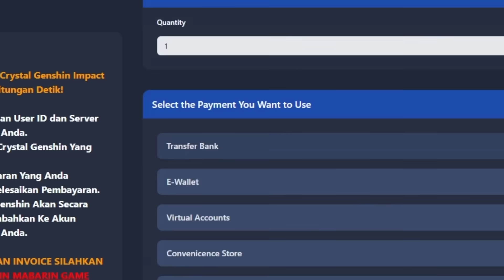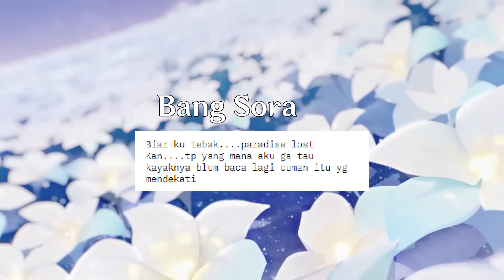[GI-CHILL] KAPAN DAIN KEMBALI ? ARCHON QUEST TRAVELER MENJAUH DARI CERITA ? | Top up di MABARIN.COM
Lengkapi pengalaman bermain kamu dengan Top up Murah dan Terpercaya MABARIN.COM
Siapa tau temen-temen ada yang pengen donasi . Terima kasih ^^